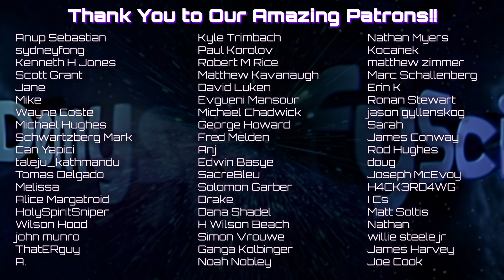Ancient Mycenea & The Great Physics Schism - Needle in the Hay #2, DemystifySci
We head to ancient Mycenae to explore the ruins of one of the early civilizations in Greece, and to see if we can sketch out the thread in the last few conversations we've hosted that runs through the long history of human thought. Greece is the home to some of the oldest atomic theories, but also the foundations of the mathematical visions of the foundations of nature that are so popular today, which gives us time and opportunity to reflect on the massive differences between the way that Stephen Wolfram and Jacob Barandes approach their investigations into the foundation of reality.

MAKE HISTORY WITH US THIS SUMMER: A few day passes remain!!!

PARADIGM DRIFT: Next taping is Saturday June 14. Only live participation in Sesimbra, Portugal!!!

00:00 Go! Philosophical Foundations in Physics
00:02:49 Substantialist vs. Form-based Perspectives
00:06:09 Contrasting Views on Reality’s Nature
00:09:10 Historical Context of Physics' Evolution
00:12:54 Complexities of Wave Dynamics

ABOUS US:  Anastasia completed her PhD studying bioelectricity at Columbia University. When not talking to brilliant people or making movies, she spends her time painting, reading, and guiding backcountry excursions. Shilo also did his PhD at Columbia studying the elastic properties of molecular water. When he's not in the film studio, he's exploring sound in music. They are both freelance professors at various universities.